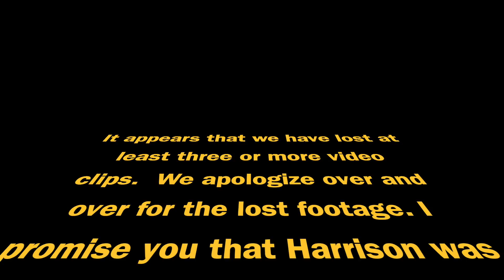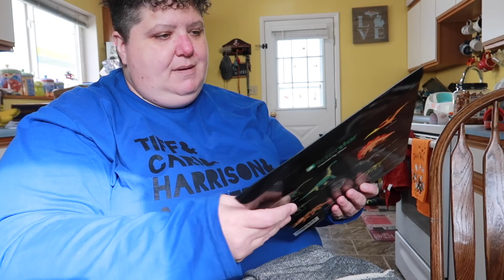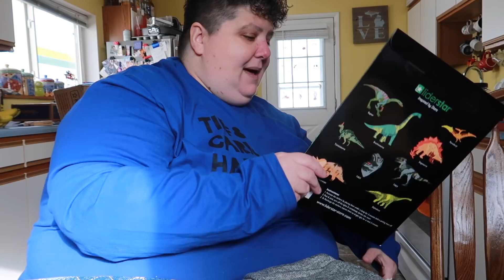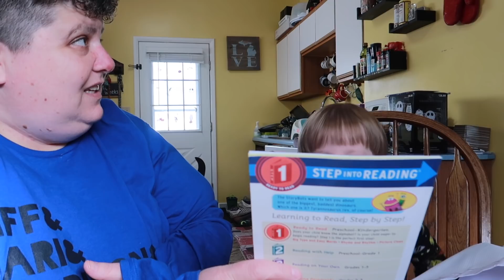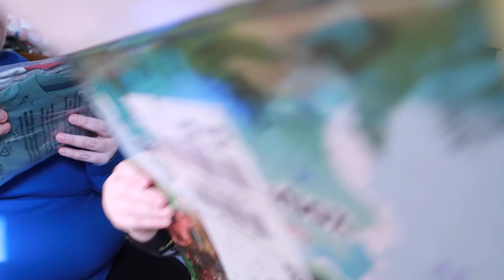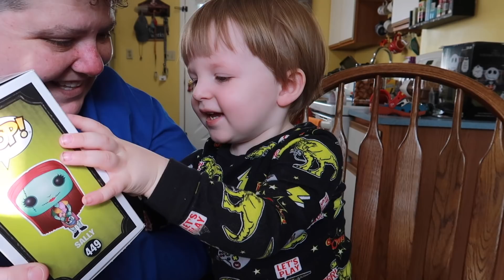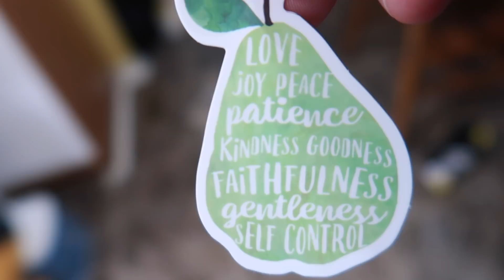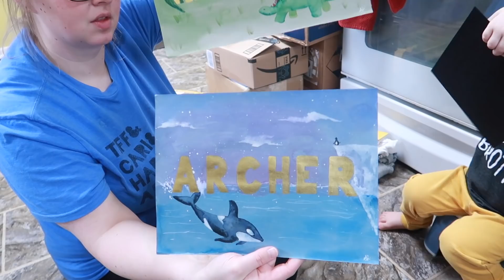HAPPY THANKSGIVING! Watch at your leisure! (Mail opening!)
A family of 7 - Tiff, Cari, Harrison, Archer, and 3 cats, who vlog our daily lives! We have good days as well as bad days.  Above all, our channel is genuine, honest, and real.

MAIL